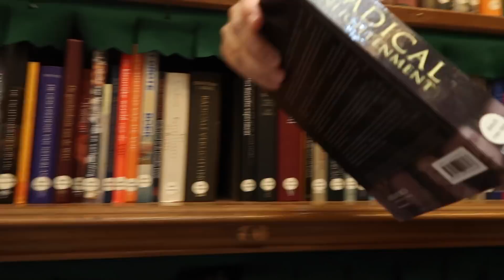VIJF KILO AFGEVALLEN IN 1 WEEK!? - MONICAGEUZE WEEKVLOG #21